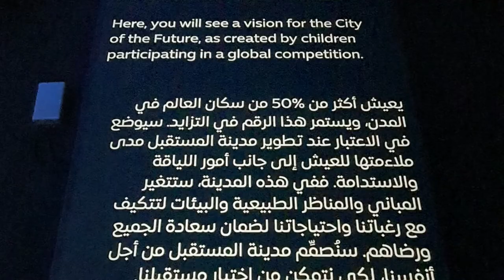Mobility Pavilion | Expo2020 Dubai | Journey from Physical and Digital World 🌎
A visit to Mobility Pavilion which has the largest elevator in the world that can fit 160 people at a time, then the journey will go through the digital world
In the journey I was happy to see a real hope probe device which was built in parallel the probe located now in Mars
Then second surprise to see live videos from hope probe

Definitely you will enjoy the journey